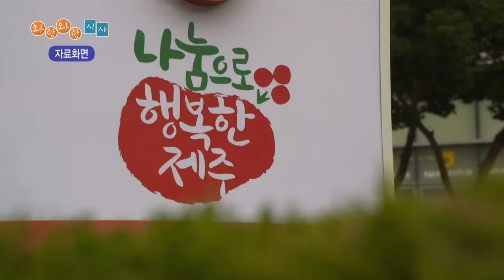[와랑와랑 시사] 2021 사랑의 온도탑 제막